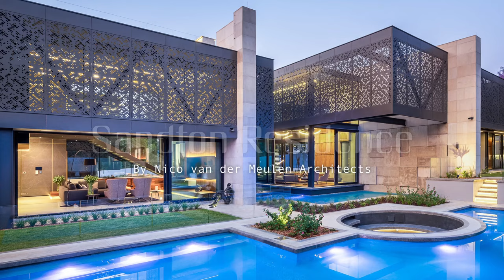Welcome to Sandton Residence, a beautiful South African house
Welcome to Sandton Residence, by Nico van der Meulen Architects. This modern and unique home is located in Sandton, South Africa. It was built in 2022, and is 14 000 square meters that stands on 3 floors. This home is situated on a hillside overlooking the east side of Johannesburg, South Africa.

This house is also mostly built ut of concrete and wood. This home has one three-car garage and one two garage to its disposal. For the accommodation does this house have 5 bedrooms, with all en suite bathrooms and dressing rooms.  It also have multiple cooking areas, and multiple pools.

Situated in South Africa, this home have a lot to offer, both indoor and outdoor.